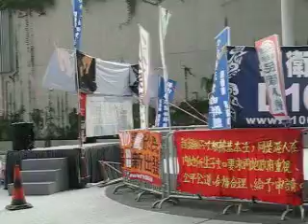梁長官、初の施政報告4【香港ポスト】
【梁振英・行政長官、就任後初めての施政報告を発表】梁長官は演説で「経 済成長さえ維持すれば住宅、貧困、高齢化社会、環境などの問題を全力で解決できる」と述べ（政府玄関での抗議デモ）...